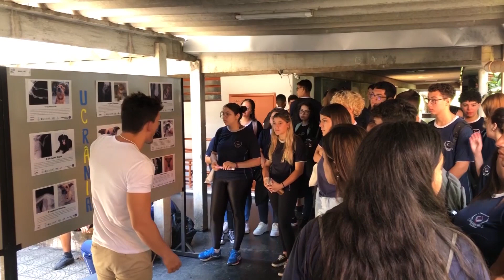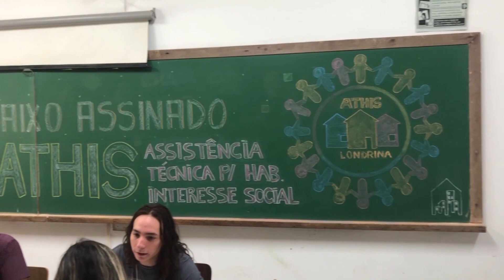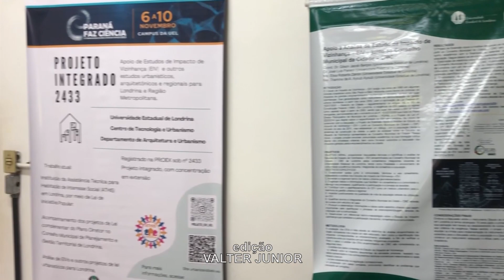Projeto de lei de iniciativa popular é tema na Mostra Interativa do Paraná Faz Ciência 2023.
Durante o Paraná Faz Ciência 2023, os estudante do curso de Jornalismo da UEL produziram materiais audiovisuais sobre os diversos assuntos presentes na feira.

A TV UEL divulga essas produções, que tiveram orientação da professora Priscila Sanches.

Neste material, você sabe um pouco mais sobre o projeto ATHIS.